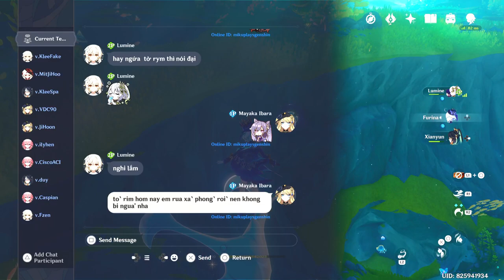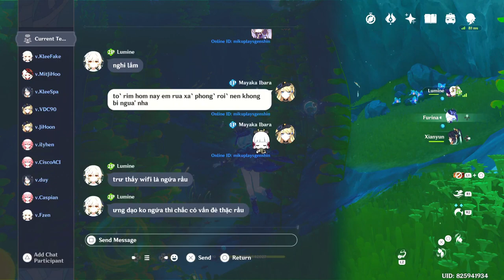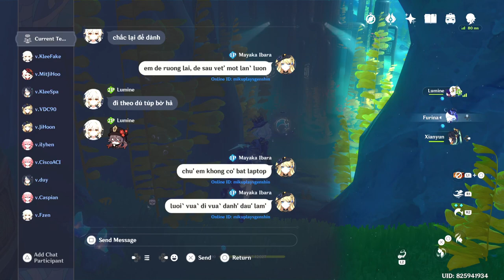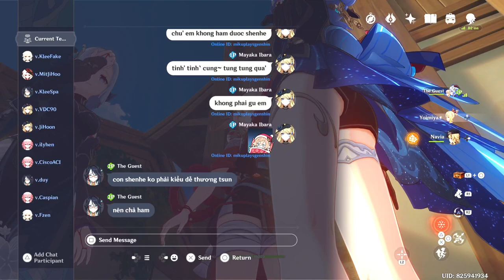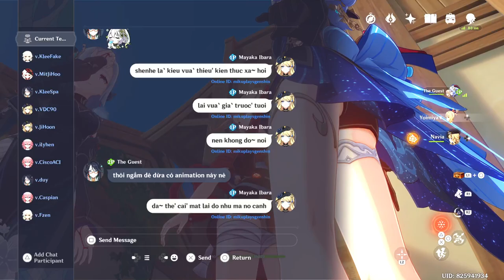Genshin Impact Daily Stream 2024/02/16 - Part 2